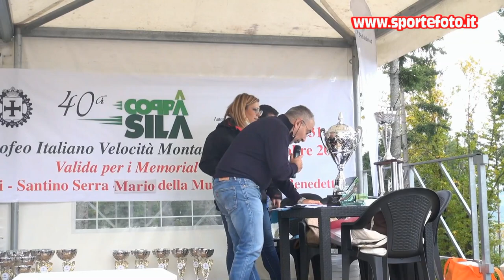Francesco Lanzillotti - 40` Coppa Sila 2021